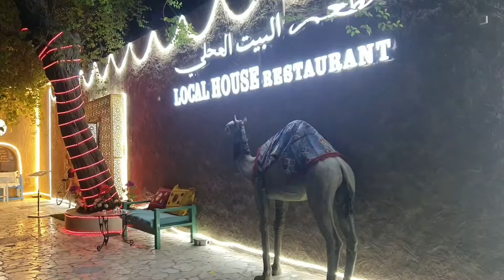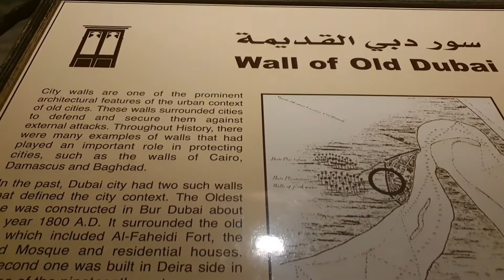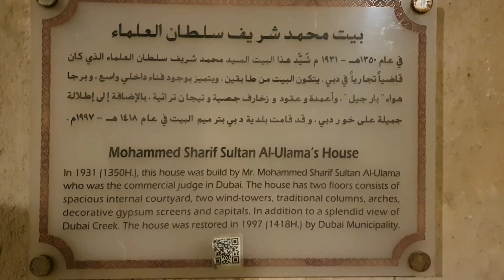Al Fahidi Historical Neighbourhood | Al Bastakiya | Old Dubai | Evening Walk in Al Fahidi Bur Dubai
This is also known as Al Bastakiya, a historic district in Dubai, United Arab Emirates (UAE).

Al Fahidi Historical Neighbourhood was capable of 60 housing units, most of which were separated by narrow, winding lanes. The town of Al Bastakiya was primarily built by immigrants from the city of Bastak, Persia who left their native homeland due to religious persecution.

It is such an honor and privilege that we got to experience until now the old way of life.   Rich values that can be seen in the design of the buildings and the way they are distributed.  The community cares for privacy that can be felt in the front windows, their narrowness and highness.  The buildings of the district are currently used in cultural and artistic activities (both public and private).